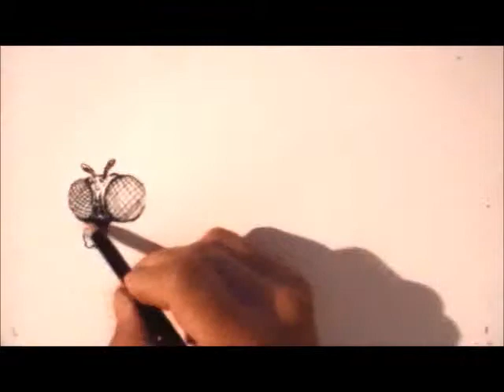How To Draw a 3D Fly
Drawing A 3D Fly With Charcoal.